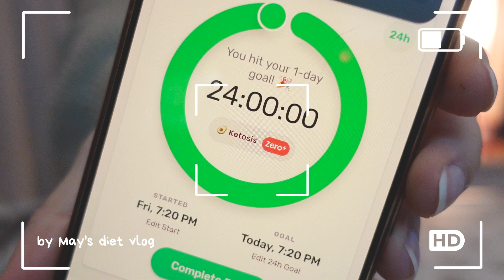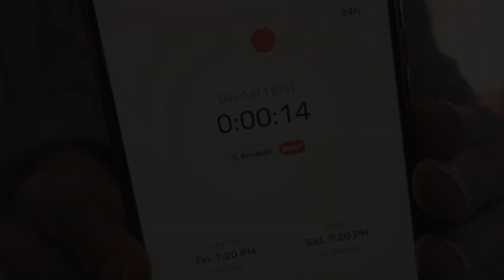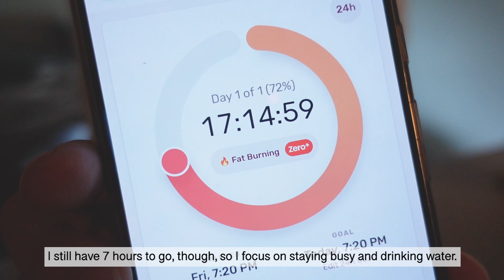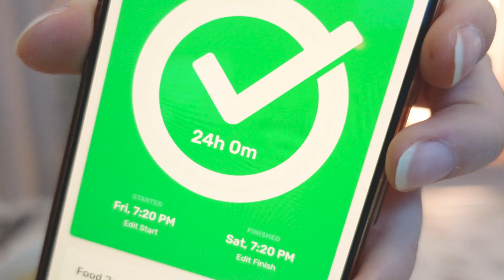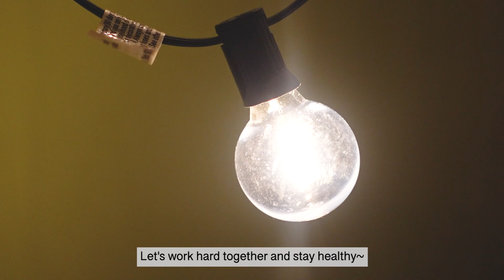Diet vlog | 24 hours intermittent fasting ⏰ coping with weight gain, stress & no confidence [22]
Join me as I try my first 24-hour fast and keep trying to lose weight. A lot is happening recently, but I will try my hardest to post regularly and update you. I hope you are doing well ♥️